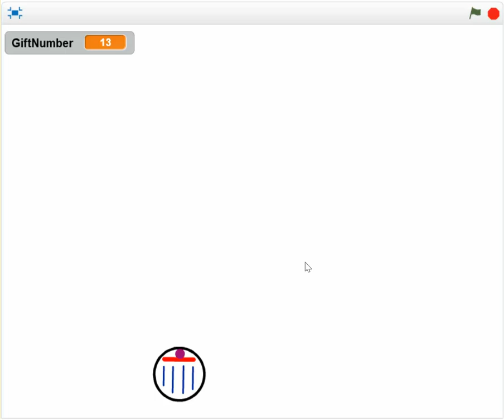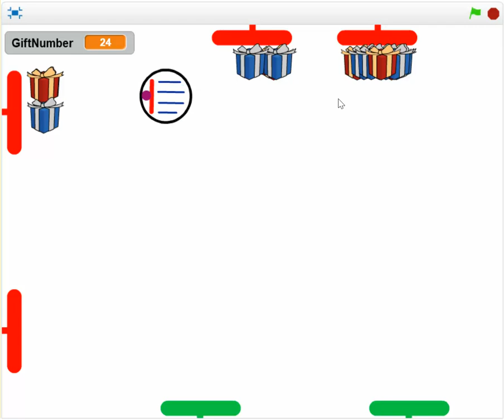B15 Vol4. Bài tập lập trình Scratch.